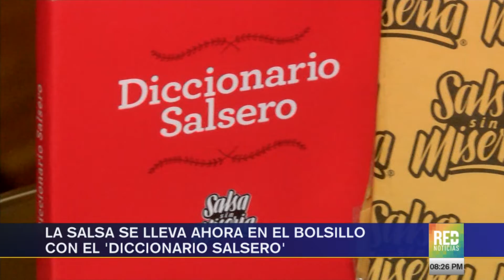RED+ | El diccionario salsero es una guía para los amantes de la salsa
¿Sabe usted el significado de estos términos?
chancletero, wá-tu-si o titicó… seguramente esas palabras no las encontrarán en un diccionario de la real academia, pero para resolverlo ya existe una herramienta…